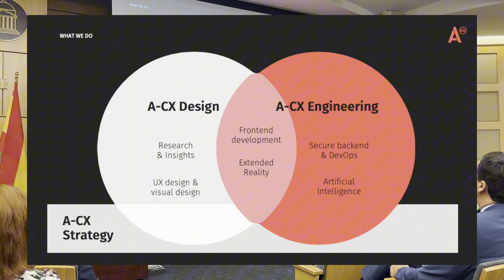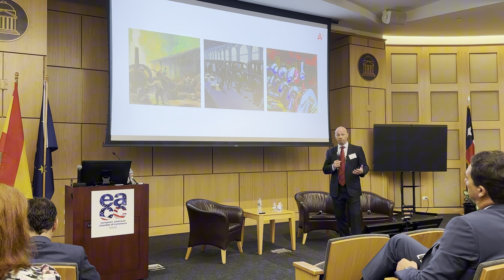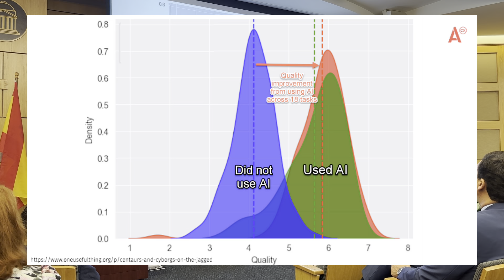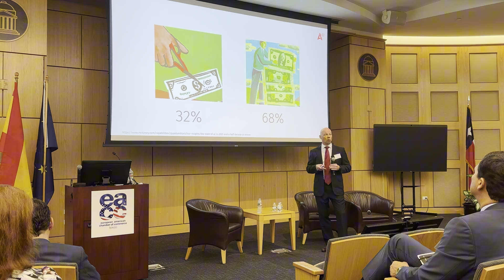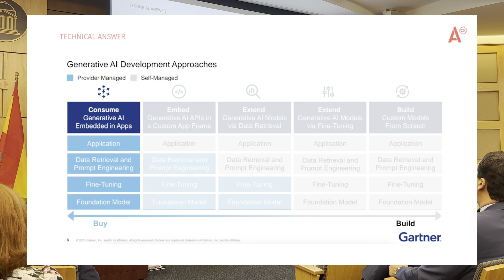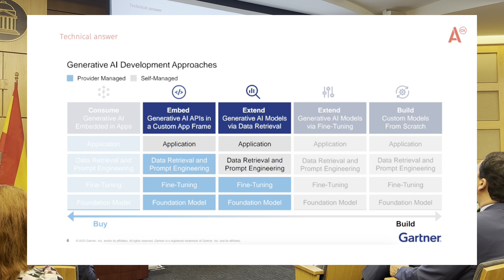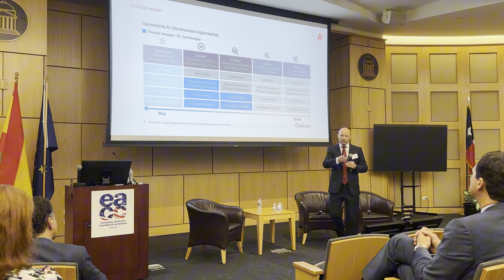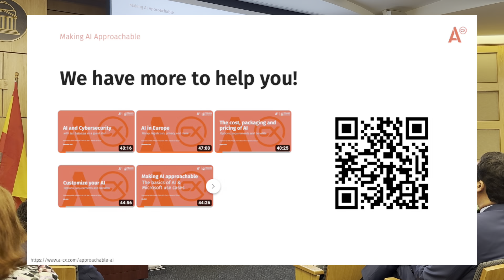A-CX LIVE Approachable AI 7 for eacc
Mikko Peltola from A-CX presenting at the 3rd annual EACC Texas EU-Texas Economic Forum in Dallas, TX  on November 7, 2023. In this presentation:
1. Generative AI's impact on Knowledge Workers' prospects
2. Who stands to benefit from the Generative AI disruption?
3. How can you drive the AI change rather than follow?